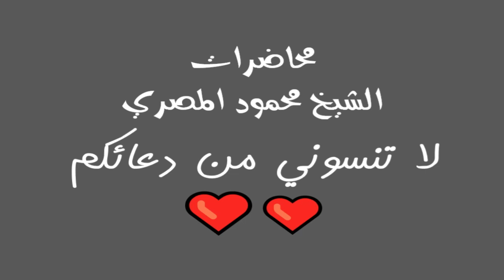قصة الصراع الـ2 برنامج المصارع الـ2 محاضرات الشيخ محمود المصري أبو عمار